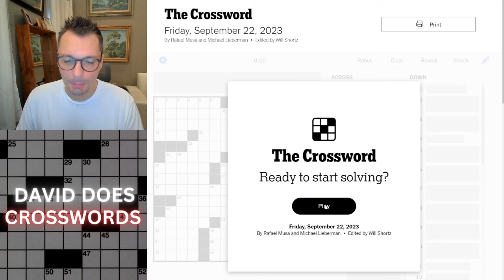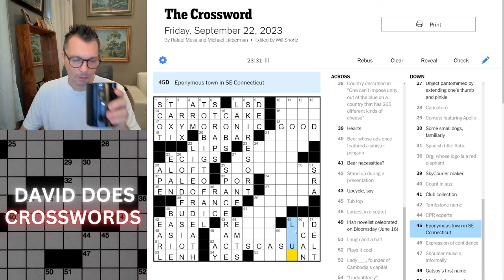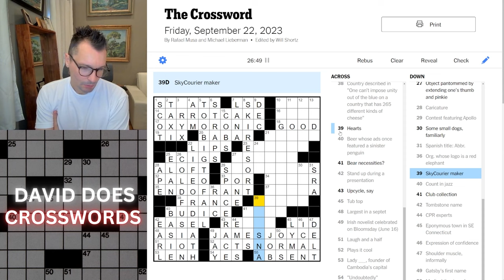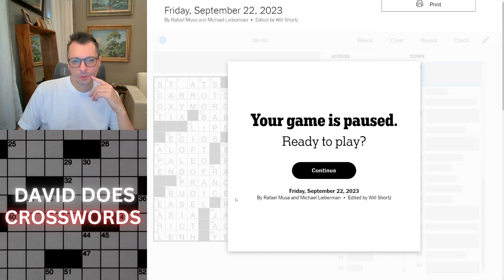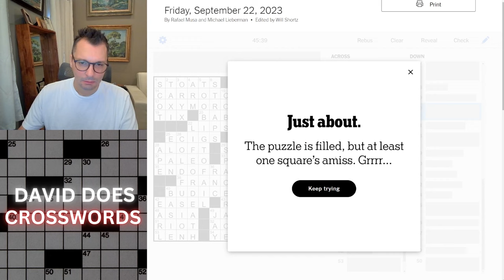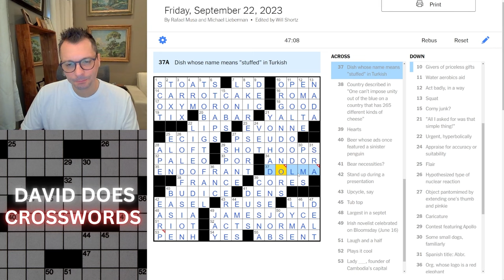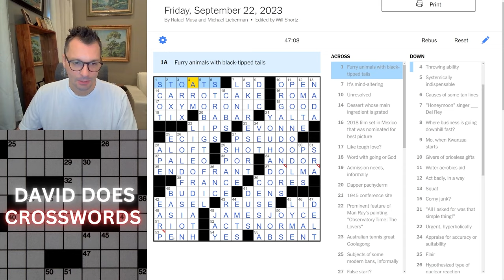Friday New York Times Crossword puzzle.